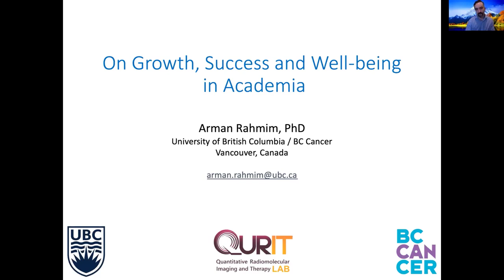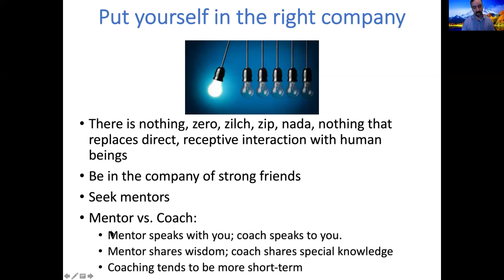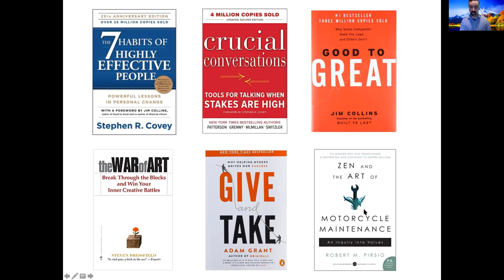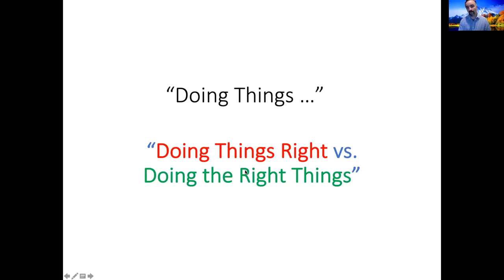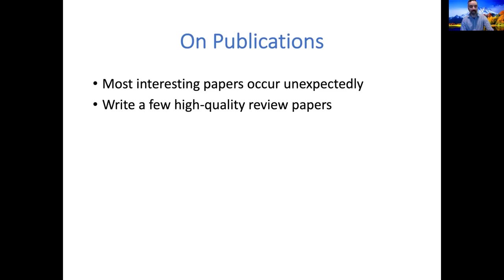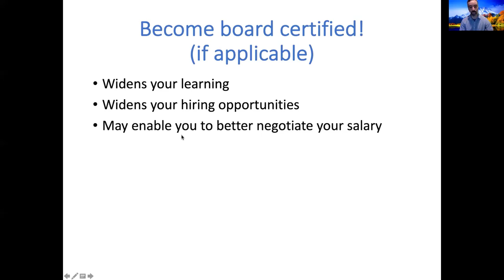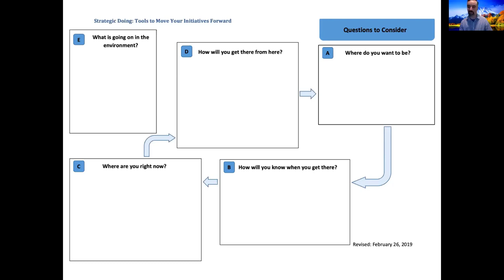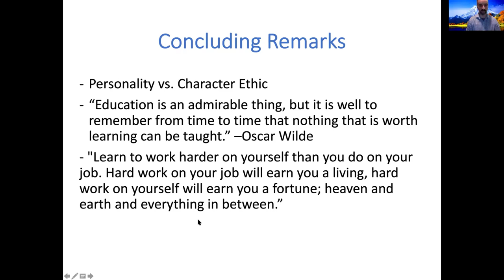On Growth, Success and Well-being in Academia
UBC Physics & Astronomy Department Colloquium on November 5, 2020. Presented by Arman Rahmim (UBC).

"Good is the enemy of great." There are bad, good and great ways of being an academic scientist and faculty member. In this talk, we aim to provide some perspectives and insights on growth, success and well-being in the academic context. It is important for trainees and junior faculty members to be well informed of what may lie ahead in the academic world, and for all of us to share information, experience and perspectives on how to navigate successful and satisfying careers.

Objectives:
1) To discuss challenges, opportunities, and subtleties within academia.
2) To discuss the importance of seeking mentorship and putting oneself in the company of balanced high-achievers.
3) To discuss an array of ideas towards more effective, successful publications, grants, lab/team formation, training, etc.